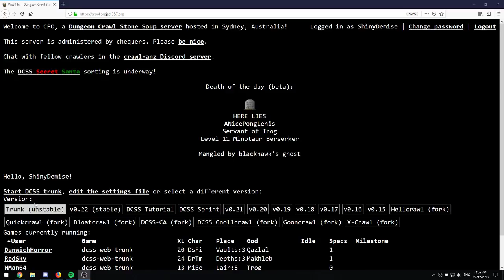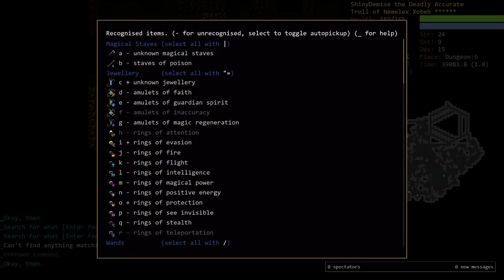Demise's Dungeon Crawl Stone Soup: Nemelex Thrower Part 3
Update: It was 2 mosquitos that were destroying my legs and arms. I took a quick bath in bug spray and just spun myself across my room in revenge